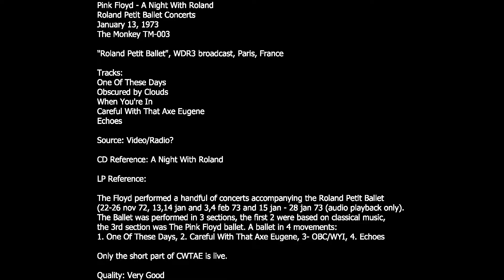PINK FLOYD A NIGHT WITH ROLAND ROLAND PETIT BALLET CONCERTS PARIS, FRANCE 01 13 1973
Pink Floyd - A Night With Roland
Roland Petit Ballet Concerts
January 13, 1973
The Monkey TM-003

"Roland Petit Ballet", WDR3 broadcast, Paris, France

Tracks:
One Of These Days
Careful With That Axe Eugene
Obscured by Clouds
When You're In
Echoes

Source: Video/Radio?

CD Reference: A Night With Roland

LP Reference: